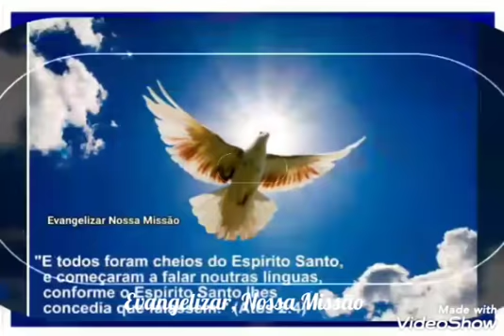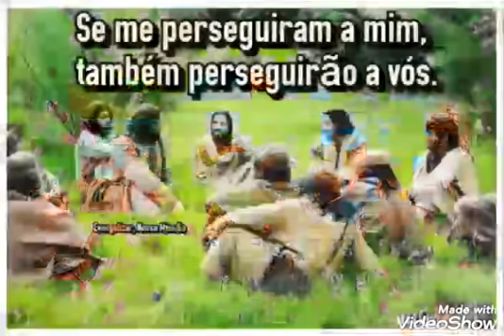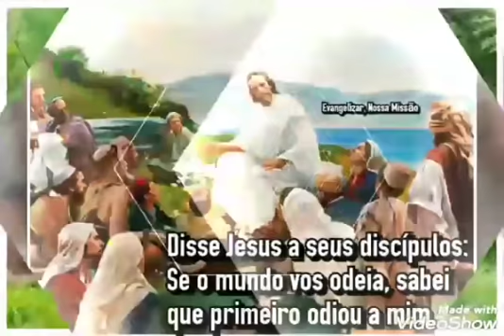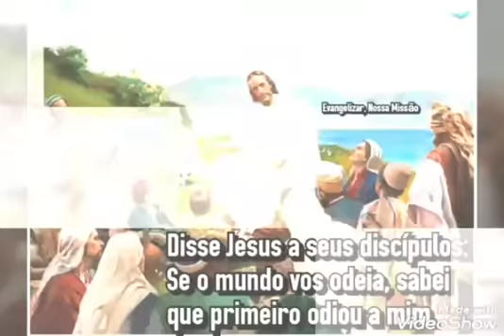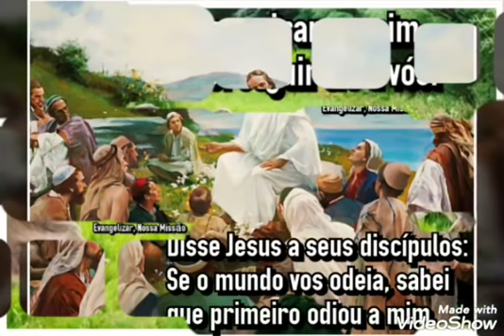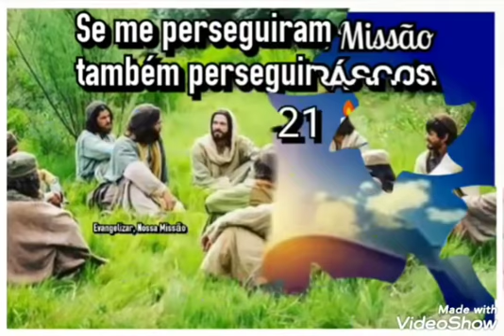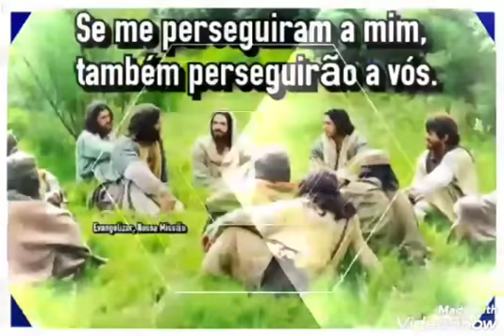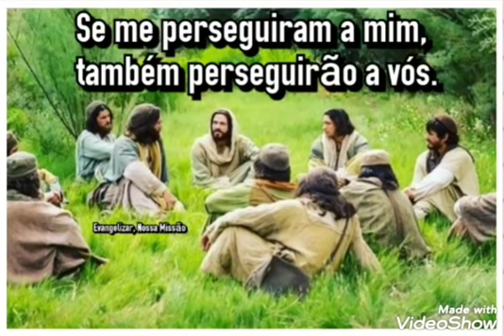💡Evangelho do dia 25/05/19💡 ♥ Com Samara Doratioto ♥